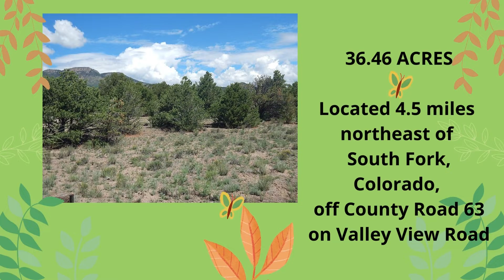194 Valley View Road, South Fork, CO FOR SALE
Contact Bruce Steffens w/ Steffens & Co. Realty, Inc. at for info regarding this large land lot in South Fork, CO.
This lot is located 4.5 miles northeast of South Fork, Colorado, off County Road 63 on Valley View Road, and is only minutes away and offers Gold Medal trout fishing. Creede is 30 minutes, Del Norte is 15 minutes and offers full medical facilities and shopping, restaurants, and repair shops.36.46 deeded acres and borders BLM lands on the south. Nice wooded and slightly sloping. High mountain views in all directions and sure to please.